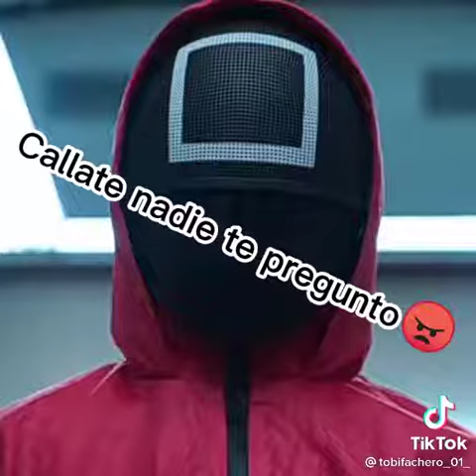el juego del calamar 🤡que paso